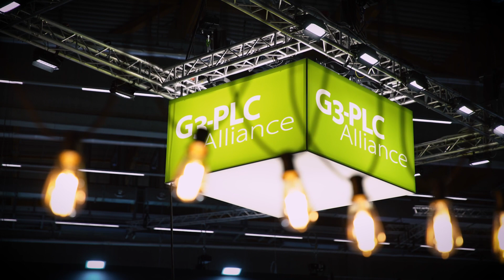G3-PLC Alliance Enlit Europe 2022 in Frankfurt, Germany - Short Version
The G3-PLC Alliance is a consortium created in 2011 to standardize and promote G3-PLC technology globally. Today, the G3-PLC Alliance counts nearly 100 members that are international key stakeholders of the smart grid ecosystem, including utilities, semiconductor companies, equipment manufacturers and industrial companies. Together, they support, promote and implement the G3-PLC technology and established an industrial certification program to guarantee the interoperability of devices from different manufacturers. Last year the G3-PLC Alliance marked a major milestone of extending the certification program to include the G3 Hybrid PLC&RF solution. The G3 Hybrid is the first industry hybrid standard offering extended capabilities for smart grid and IoT applications in one seamlessly managed network over both wired and wireless media.